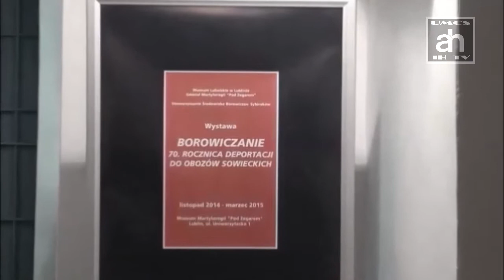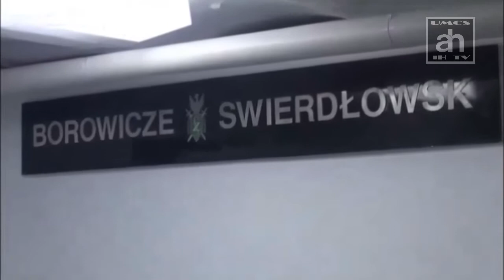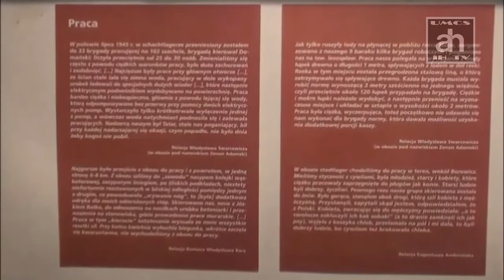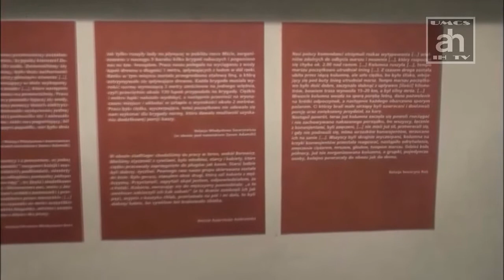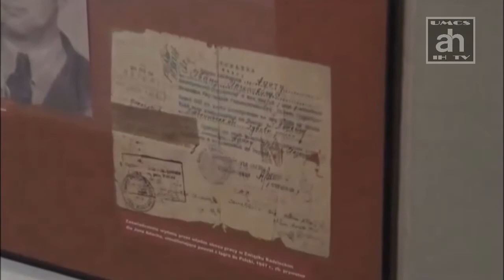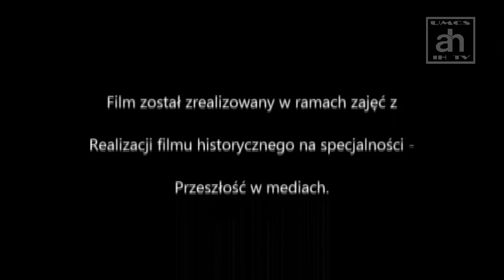Borowiczanie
Film pt. BOROWICZANIE - 70. rocznica deportacji do obozów sowieckich - o wystawie czasowej w Muzeum Martyrologii Pod Zegarem"

Film został zrealizowany w ramach zajęć prowadzonych w IH UMCS na specjalności "Przeszłość w mediach - mediatyzacja historii".

Autorami filmu są: Iwona Kwiatkowska, Justyna Raczkiewicz, Mateusz Waleniak, Sabina Kowalczyk.